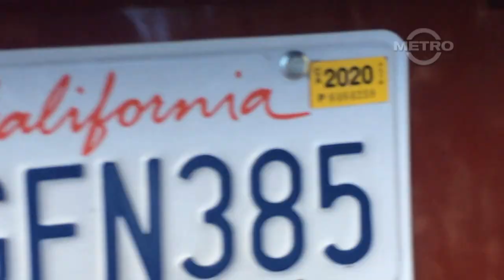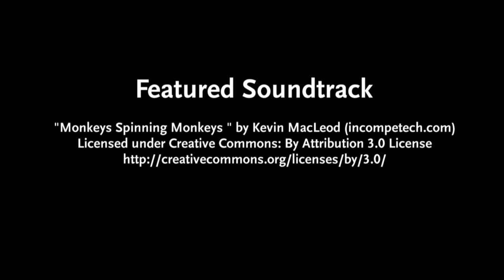TMN | PUBLIC NUTS - CVS Pharmacy Medicine Bandits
TMN: s2e66 | PUBLIC NUTS - CVS Pharmacy Medicine Bandits

Norwalk CA | July 9, 2019 | 1715 PM

This video will automatically be mirrored on our Bit Chute Channel

In this episode we have a young male just stole a shopping bag full of medicine in broad daylight; two others males were waiting nearby in a getaway car. The manager was yelling at the man to stop and that was when our gateway cities crew member started recording the incident at the CVS Pharmacy located at 12618 Studebaker Rd, Norwalk, CA 90650

Lexus Automobile
License Plate# 7GFN385

The three suspects fled in a four door maroon colored Lexus, w/flashy Rims heading eastbound on Imperial Hwy. These three adult males was nutty for showboating themselves in broad daylight in front of many witnesses and to the many security cameras overhead.

If anyone gives this episode a thumbs down without any explanation like this YouTube Channel did you are also a loser like the three little guys 🙃

These are scenes of that evening.

This particular scene is for educational learning on photography and videography while on public sidewalks, streets and right of way public access. What your eyes see in public areas cannot be trespassed.

If you happen to give this video a thumbs down, please let us know the reason so that next time we can make your viewing experience enjoyable. Thank you, Staff